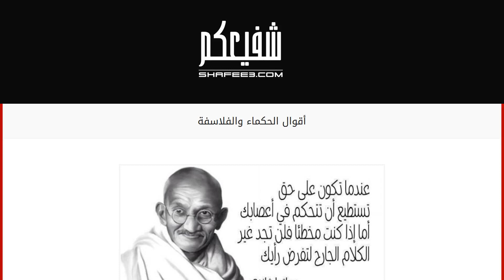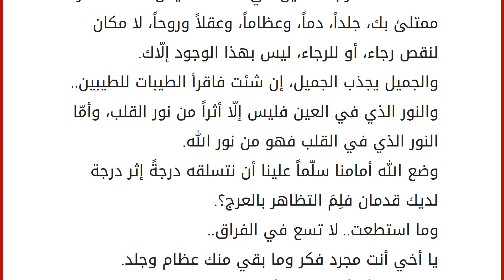أقوال الحكماء والفلاسفة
إقراألمقال كاملا :
عرف في زماننا العديد من الكتاب والفلاسفة الذين أبدعوا في وصف الحياة والمواقف التي كانوا يمرّون بها، حيث إنّهم عبّروا عن تجاربهم بعبارة جميلة تلامس قلب قارئها وسنذكر لكم في هذا المقال أكثر العبارات المتداولة والتي تحتوي على الإبداع. أقوال الحكماء والفلاسفة
الاعتقاد بالأحلام يعني النوم طوال الحياة.
وسئل الإمام علي عن المسافة بين السماء والأرض.. قال دعوة مستجابة، والمسافة بين الشرق والغرب قال مسيرة يوم للشمس.
إذا أقلبت الدنيا على المرء أعارته محاسن غيره، وإذا أدبرت عنه سلبت محاسن نفسه.
طلاق الدنيا مهر الجنة.
من أطاع هواه أعطى عدوه مناه.
التهاون باليسيير أساس للوقوع في الكثير.
لا كثير مع التبذير.
قيل في النخلة: جذعها وليفها رشاء، وكربها صلاء، وسعفها ضياء، وحملها غذاء.
قال حكيم لرجل يستكثر من العلم ولا يعمل به: يا هذا إذا أفنيت عمرك في حمل السلاح فمتى تقاتل.
أوصى بعض الظاعراب ابنه فقال: يا بني